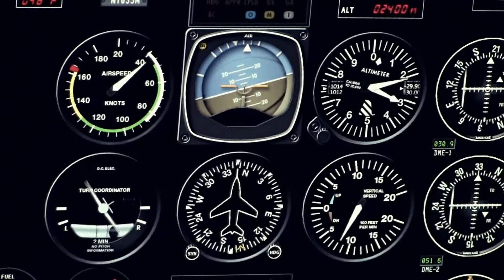FSX CHICAGO FLIGHT TRAINING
Take a peek inside FSX Chicago's training system. Join our Aviation Center Today - Stay Proficient and Safe!